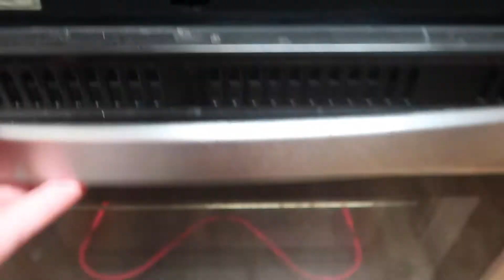HAPPY HALLOWEEN | halloween 2020 vlog!🎃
Hello everyone and happy Halloween! this week's vlog is all about my Halloween week. Before you watch it, I just wanted to put it out there that I live in Florida, and we are able to go out because there are no restrictions in terms of bars and clubs.